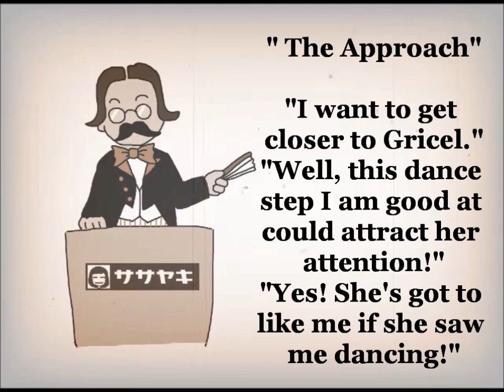Le Cinema de Sasayaki"Tango,Find Your Love" episode 5/16 ささやき劇場「恋せよタンゴ」第5話「Taquito Militar」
Thank you for visiting our "Le Cinema de Sasayaki".
"Le Cinema de Sasayaki" is an imaginary story you create making full use of your imagination as you listen to our unique interpretation to Tango-Argentina masterpieces.
We'll be more than happy if you could understand that our interpretation is not always consistent with, or may not be close enough to, the themes or the lyrics of the original song and hope you enjoy our performances.

Also, for the purpose of our continuous musical activities, your tips and other supports from below URL will be very much appreciated.

Illustration/Translation: Kenji Nakamura (中村憲司)

「ささやき劇場」は、ささやきの独自解釈によるアルゼンチンタンゴの名曲の中で、聴いて下さる皆様が想像力をふくらませて作る、架空の物語です。
本来の曲(歌詞)と、内容が必ずしも一致するものではありません事をご了承のうえ、お楽しみいただければ嬉しいです。

音楽活動を続けていくための投げ銭・ご支援大歓迎です。
下記URLよりお願いいたします!